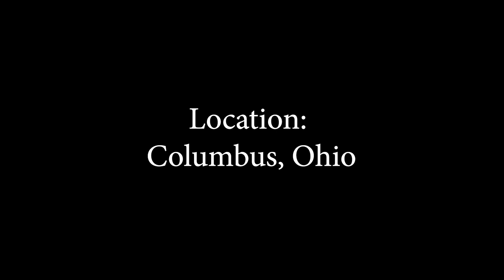Oral Narratives of Latin@s in Ohio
Project directed by Elena Foulis, Ph.D.